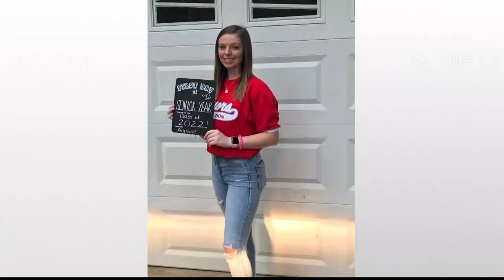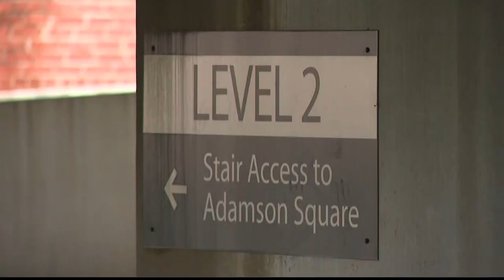Judge denies bond for University of West Georgia professor accused of murder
A judge denied bond for a college professor accused of murder after he allegedly shot an 18-year-old woman in Carroll County.